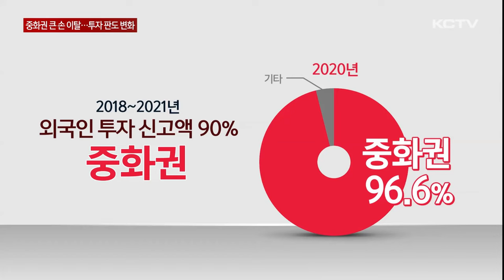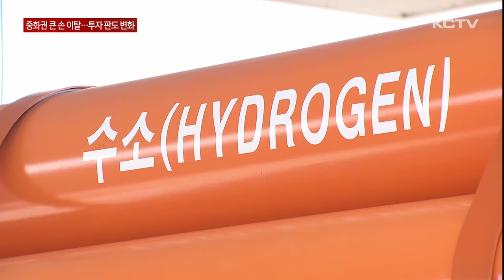중화권 큰 손 이탈…투자 판도 변화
중국인의 제주도에 대한 직접투자 실적이 뚝 떨어지고 있습니다.

대신 미국과 유럽쪽의 서구권으로 옮겨가며 다변화되고 있습니다.

투자분야도 과거 중국 위주의 부동산에서 신재생에너지로 확대되고 있습니다.

과거 중국 등 중화권에 집중됐던 외국인 직접 투자.

지난 2018년부터 2021년까지 전체 외국인 투자 신고액 가운데 중화권이 차지하는 비율은 평균 90%에 달했습니다.

2020년에는 전체 외국인 투자 가운데 무려 96.6%가 중화권일 정도로 쏠림 현상이 두드러졌습니다.

그런데 최근 투자 구도가 변하고 있습니다.

지난 2022년 전체 투자신고액은 10억 8천 600만 달러.

이 가운데 미국 신고액이 4억 5천만 달러로 전체의 41.5%를 차지했습니다.

반면 중화권은 6천 200만 달러로 5.7% 수준에 불과했습니다.

지난해의 경우 전체 5천 100만 달러 가운데 유럽이 80%를 넘었고 중화권은 9백만 달러로 17% 수준에 지나지 않았습니다.

이런 가운데 전체적인 투자금액 감소에 대해서는 평가가 엇갈리고 있습니다.

지난해 외국인 직접투자가 5천만 달러대로 1년 전 10억 달러의 5%에 불과한 점은 자칫 '투자 공동화'가 현실화되는게 아니냐는 우려도 나오고 있습니다.

그나마 다행인 것은 투자 분야가 과거 부동산 개발에서 신재쟁에너지로 확대되고 있다는 점입니다.

여기에다 도심항공교통 UAM이나 우주산업을 육성하면서 보다 양질의 외국인 직접투자에 대한 전망도 커지고 있습니다.

[장성희 / 제주특별자치도 기업투자과장]
"도정에서 미래 신산업으로 추진하는 산업에 선순환 투자 구조가 이뤄지면 도민들에게 실질적인 혜택이 돌아가지 않을까, 기대하고 있습니다."

제주지역에 대한 외국인 투자 판도가 달라지는 가운데 고부가가치 부문을 중심으로 서비스 산업 구조를 고도화하고 지역의 경제활성화에 연결될 수 있도록 재점검도 요구되고 있습니다.

KCTV 뉴스 문수희 입니다.

(영상취재 : 박병준 , 그래픽 : 박시연)